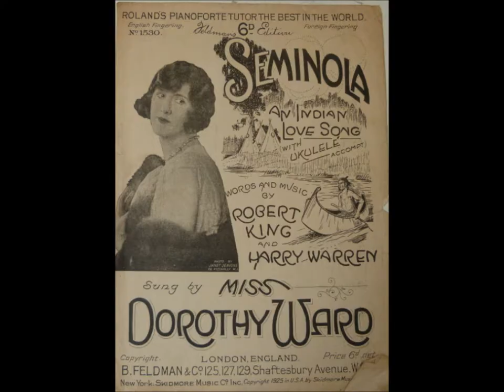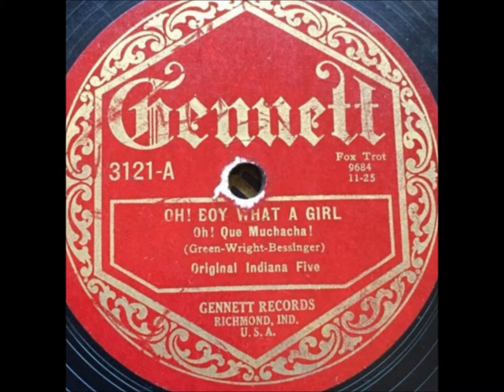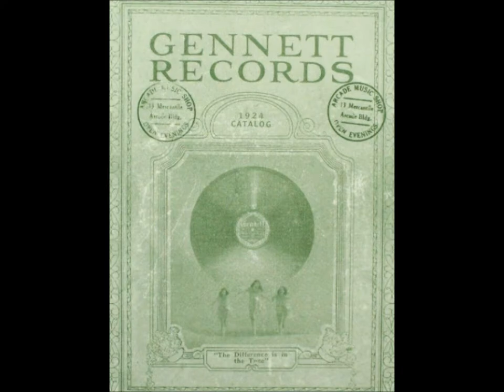Original Indiana Five "Seminola" (1925) John Sylvester and His Orchestra, Johnny Sylvester trumpet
Seminola

Song by Harry Warren and Robert King

Gennett 3060

John Sylvester and His Orchestra, Johnny Sylvester & His Orchestra--these are alternative names for the Original Indiana Five.

Some Gennett labels give the name as John Sylvester and His Playmates.

These are some of the musicians used at different times:

Larry Abbott = Clarinet, Alto Saxophone

Charlie Bates = Piano

Tony Colucci = Banjo

Johnny Costello = Clarinet

Eddie Edwards = Trombone

Elle Evans = Trumpet

Harry Ford = Piano

Jimmy Lytell = Clarinet, Tenor Saxophone

Roy Madison = Piano

Tom Morton = Drums

Mark Martini = Trombone

Pete Pelizzi = Trombone

Johnny Ringer = Drums

Frank Reino = Banjo

Andy Sannella = Clarinet, Alto Saxophone

Johnny Sylvester = Trumpet, Leader

Joe Tarto = Bass Brass